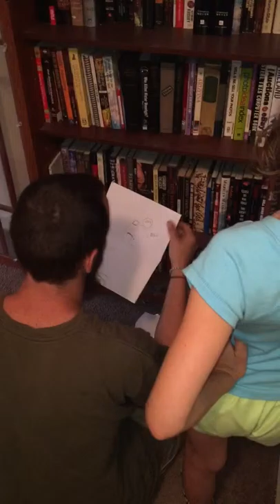Derrick's Father's Day Hunt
Lauren wanted to do a scavenger hunt for her dad